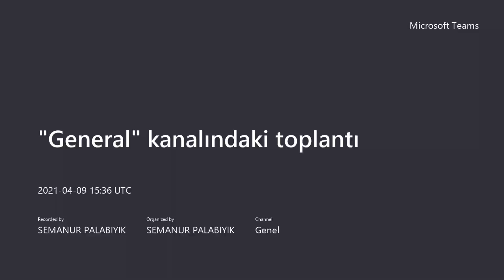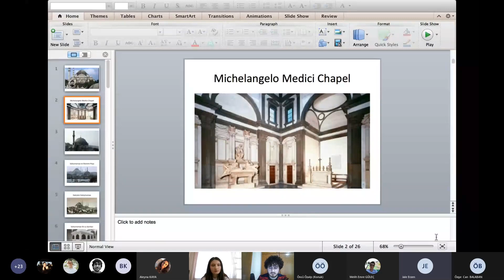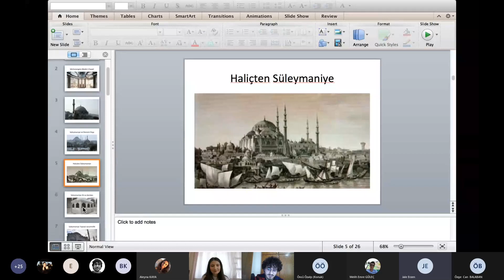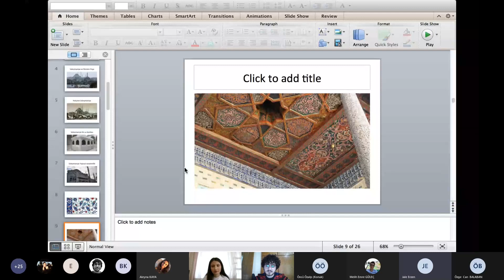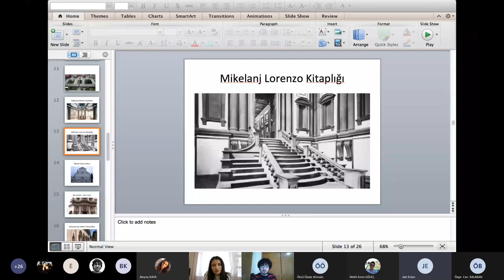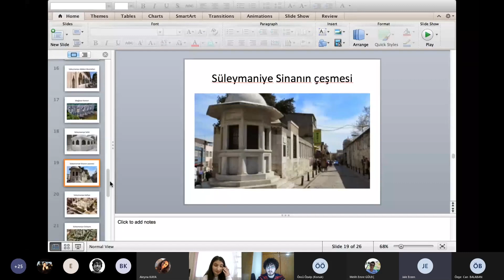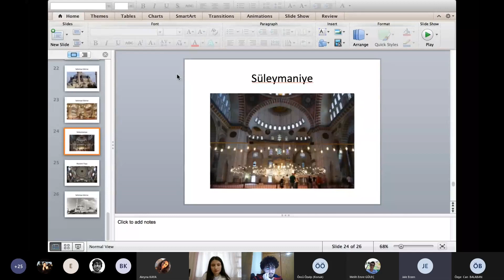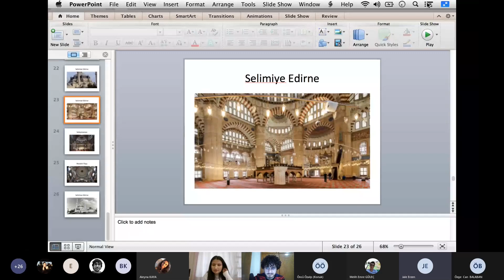Jale Erzen ile Sinan Neden Modern? - GTÜ MİTA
Gebze Teknik Üniversitesi'nin Mimarlık Tasarım Kulübü (MİTA)'nın etkinliklerini takip edebileceğiniz başka bir platform ile daha karşınızdayız. Umarım bizi keyifle takip edersiniz , bomba gibi geliyoruz!

Jale Erzen ile Mimar Sinan haftasında yapmış olduğumuz söyleşimizi izlerken keyif almanızı umuyoruz.

Söyleşilerimizi canlı izlemek için bizi İnstagram, Twitter ve Facebook mecralarından takip edebilirsiniz. Söyleşilerimiz herkese açık şekilde yapılmaktadır. Tek yapmanız gereken paylaşılan formu doldurmaktır.

Gebze Teknik Üniversitesi - Mimarlık Tasarım Kulübü